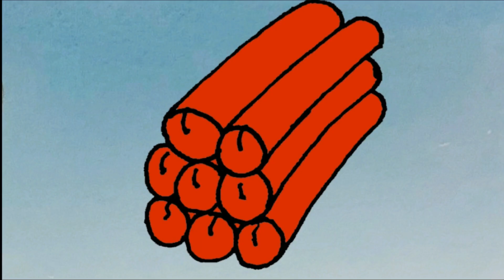Mugman And Bowlboy Prank Each Other Cuphead Cartoon